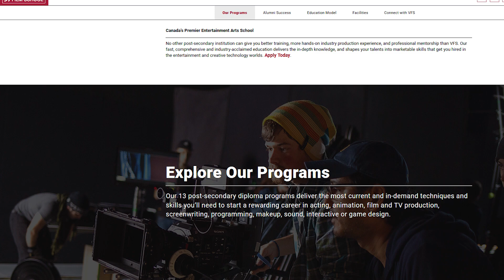OUR FAVOURITE DIRECTORS - Film Fury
In today's episode Vic and Johnny discuss their favourite Directors of all time!

To learn more about Film Production, visit VFS.edu

Follow Film Fury on Twitter: Twitter.com/FilmFuryGuys